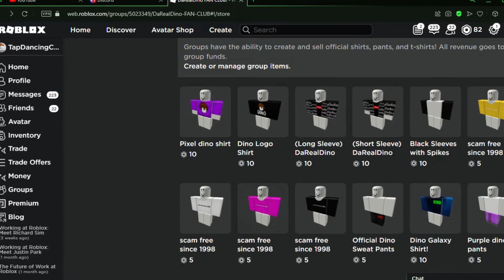There is an AD in this video